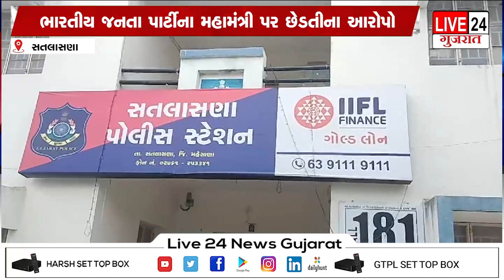સતલાસણા : ભારતીય જનતા પાર્ટીના મહામંત્રી પર છેડતીના આરોપો